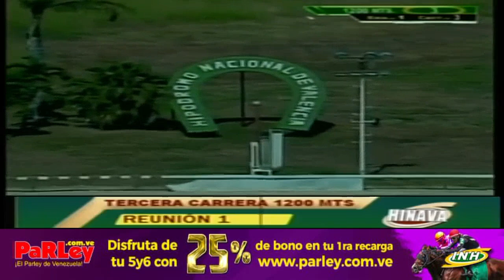3ERA. Carrera | "PINTURERO" | Hipódromo Nacional de Valencia | Reunión 01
En la 3era. carrera de la R01 en el @OficialHinava se impone "PINTURERO" (2), con la monta de Yonathan León y el entrenamiento de Carlos Escobar.

El 2do. Lugar lo obtuvo "VICTORY GOLD" (6).